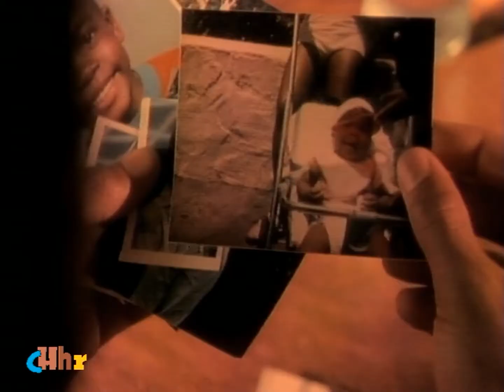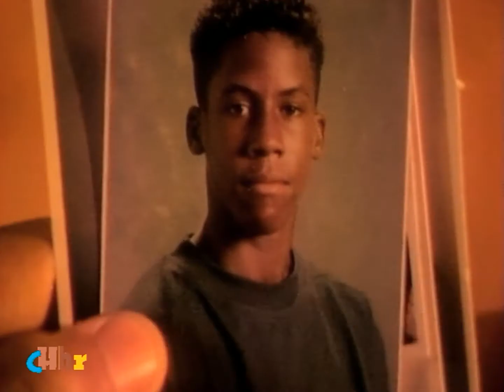De' 1 - True Homies